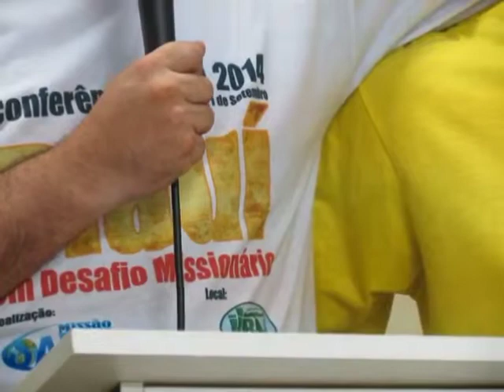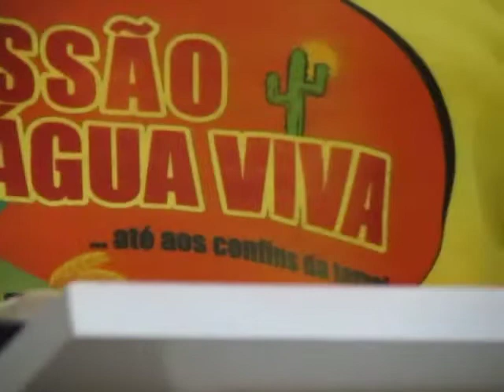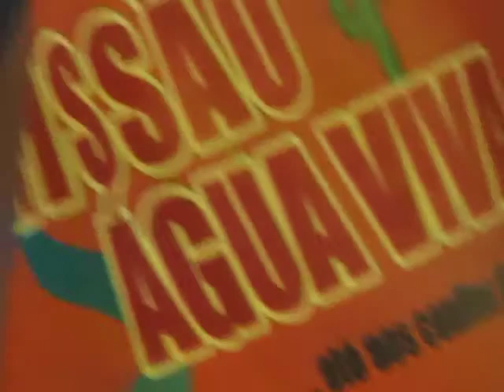Missionário Raymar do Salvador fala sobre Missões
Missionário Raymar prega sobre missões na Igreja Internacional Boas Novas.